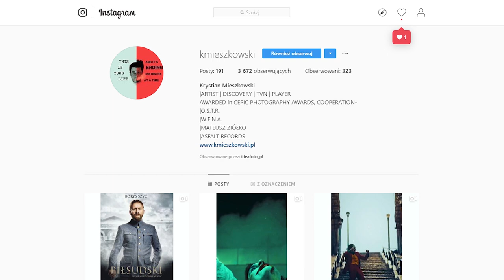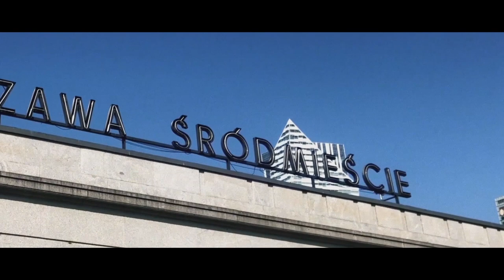WYWIAD W RADIO CZWÓRKA PROJEKT STAR WARS_10.10.19 Krystian Mieszkowski